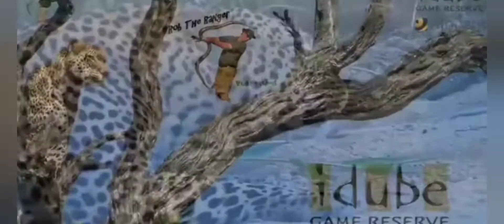membersihkan mobil truk. mobil molen | membersihkan mainan hewan gajah. kuda. harimau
mengenal jenis jenis mobil. mengenal jenis jenis hewan. mengenal tokoh animasi dunia melalui mainan